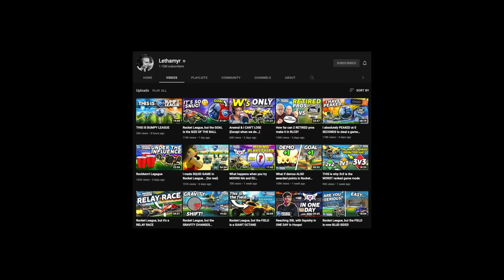I scored an INSANE REDIRECT with SQUISHY in SSL 2v2!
Check out @SquishyMuffinz

Camera Settings:
FOV: 110
Distance: 270
Height: 110
Angle: -4
Stiffness: 1